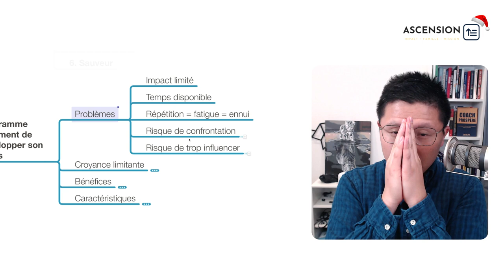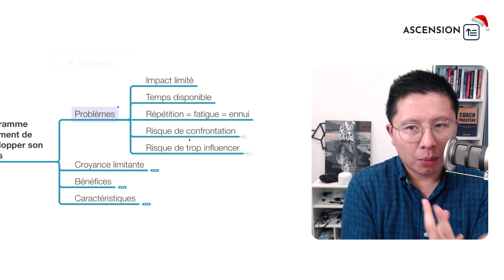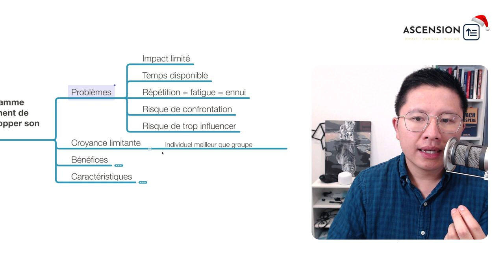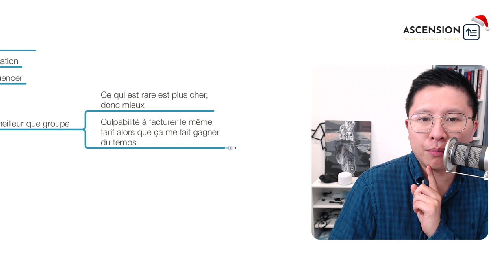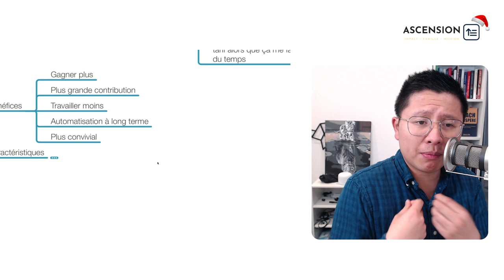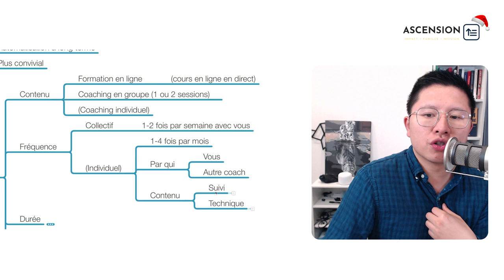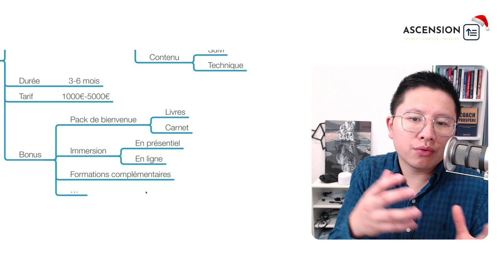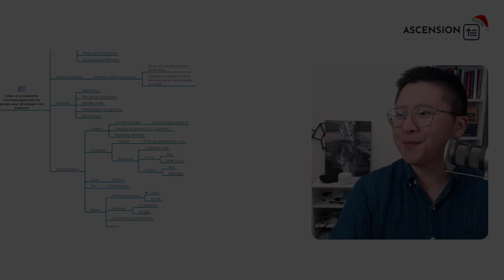Coaching en groupe, mieux que le Coaching individuel ?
📣 Révélation : Les 4 Secrets pour VIVRE DU COACHING 👈 👨🏫 Si tu souhaites être accompagné.e de A à Z dans le développement de ton activité de coach, postule à notre programme d'accompagnement ASCENSION en cliquant